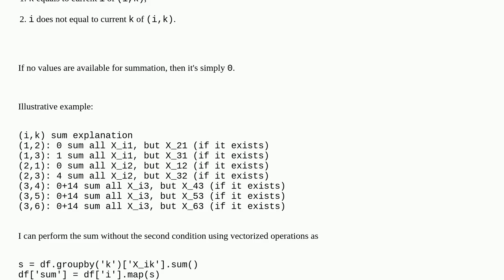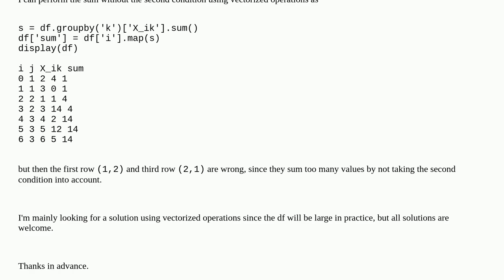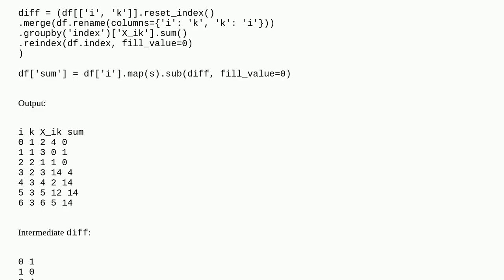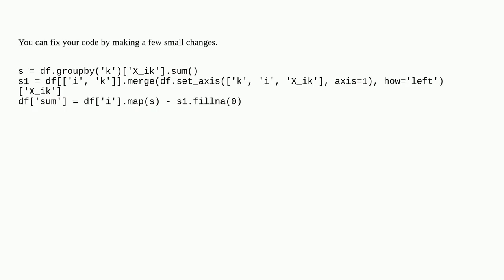Sum over pandas dataframe with conditions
A special thanks goes out to the community